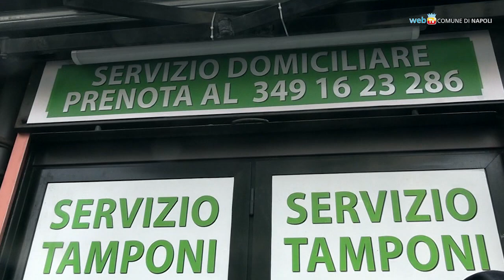Vaccinazioni in farmacia, stamani la numero 100.000 a piazza Vittoria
Centomila dosi di vaccino anti-covid somministrate su tutto il territorio cittadino è il contributo delle farmacie napoletane alla campagna vaccinale in corso.